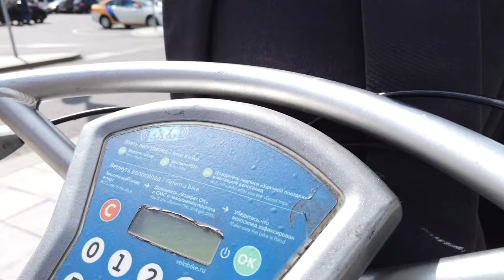Покатушки в центре Москвы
мой vlog
Композиция "I Don't See the Branches, I See the Leaves" принадлежит исполнителю Chris Zabriskie.